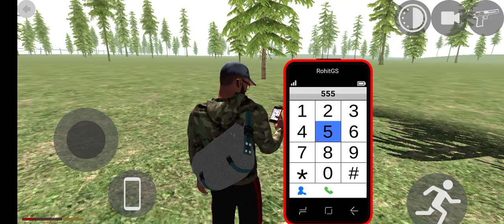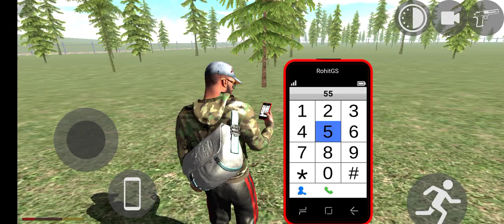Indian tractor simulator 3d gameplay#tractor technogamerz gangstarvegas technogamerz #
About: Kaushal Digital Gamer is a YouTube Channel, where you will find gaming videos in English, I hope this video was Useful and you liked it, if you did press the thumbs up button...!!!